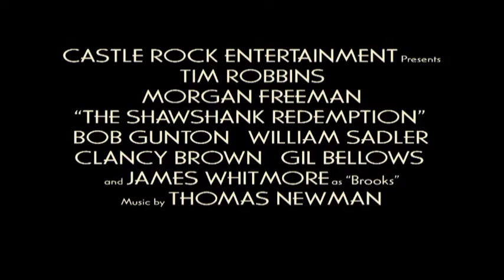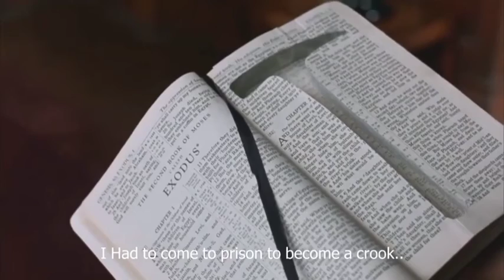SHAWSHANK REDEMPTION REVIEW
in this video we make a review about the shawshank redemption movie